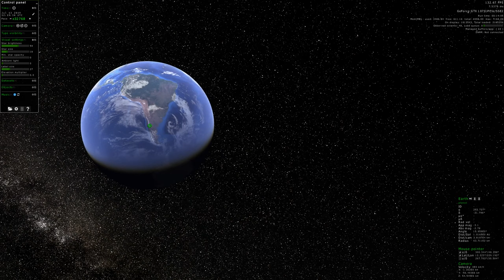Gaia Sky 2.2.0-RC9 - Interactive elevation scaling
Demonstration of the interactive elevation multiplier in Gaia Sky 2.2.0-RC9.

ESA/Gaia/DPAC